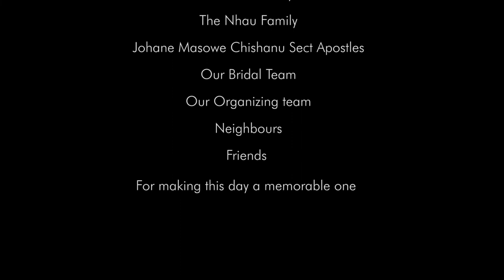Kudakwashe and Rutendo Nhau Zim wedding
A Zimbabwean wedding for Nhau Kudakwashe and Biza Rutendo on 7 Januaary 2017. morning reception Nyatsime. Afternoon reception Sungano gardens Chitungwiza.